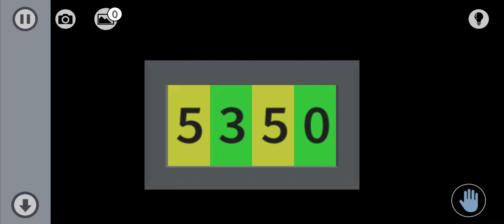Let's Play - Polyescape 2, Level 4 - Basic Pack